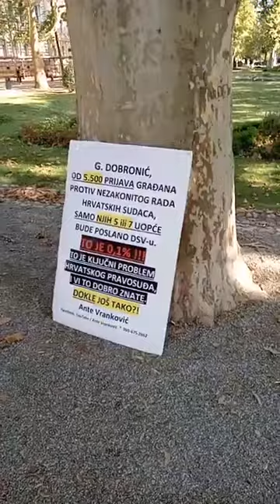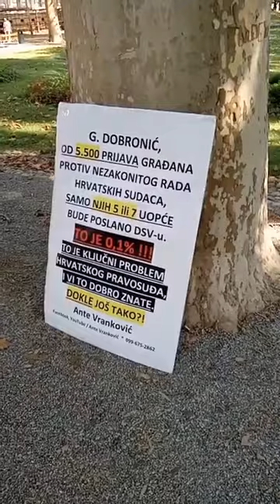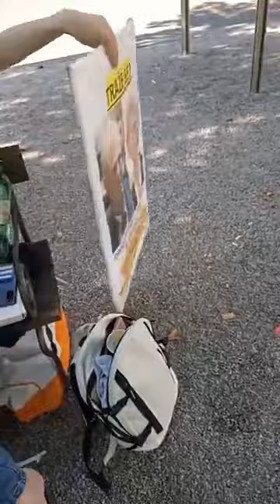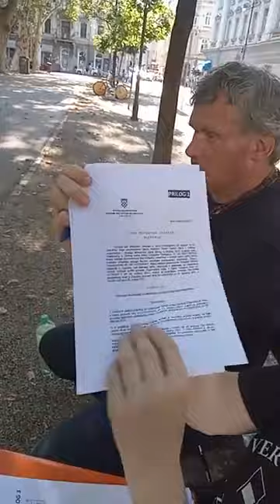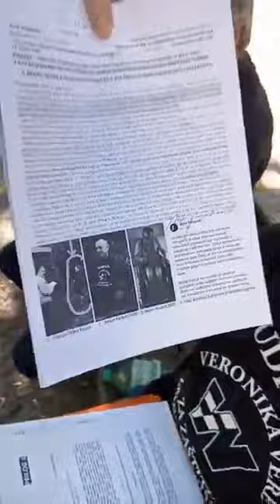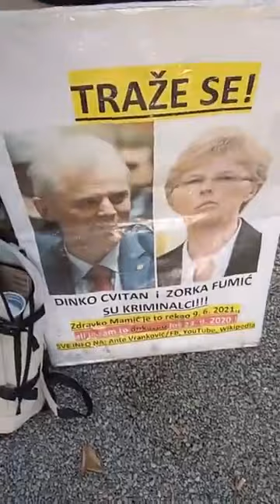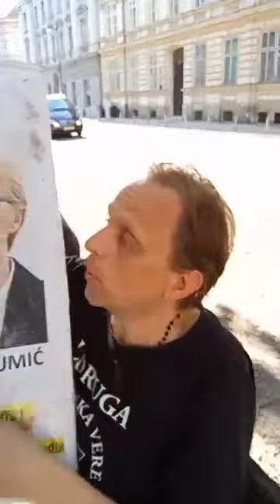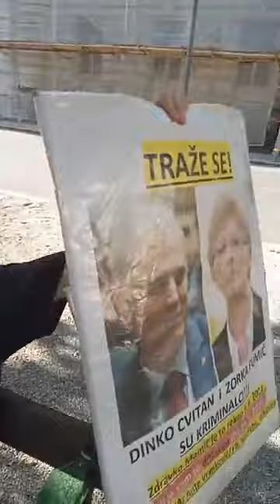Intervju sa štrajkačima glađu ispred VSRH Antom Vrankovićem i Josipom Miškovićem vodio: K Vargašević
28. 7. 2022. - Preuzeto s Facebook grupe: Osviješteni građani